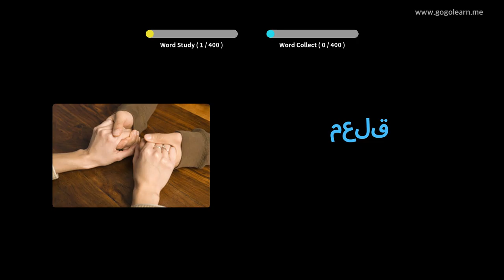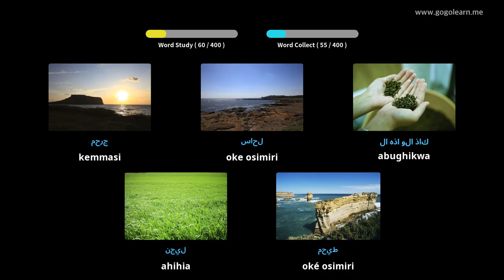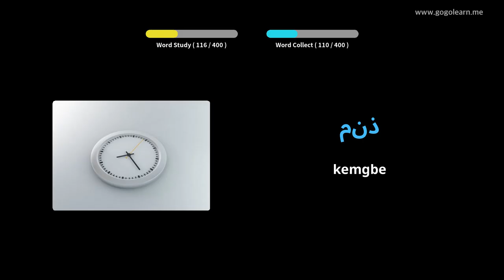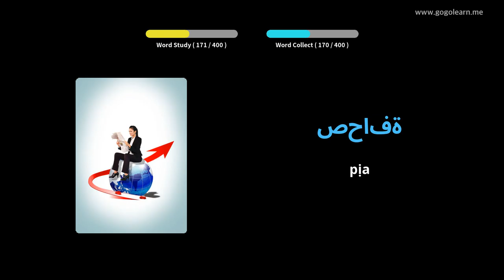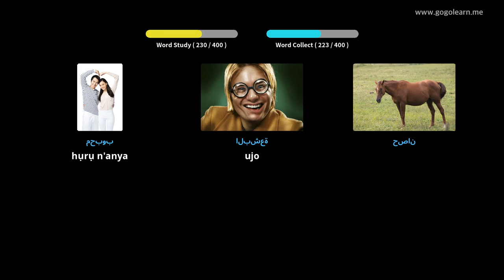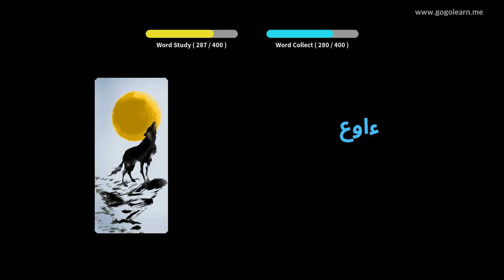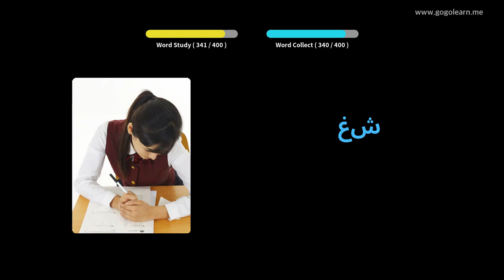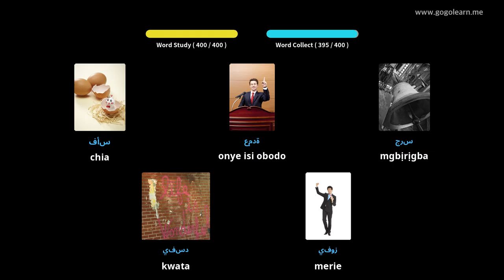Asụsụ Arabic Arylọ akwụkwọ sekọndrị 2 | Golearn